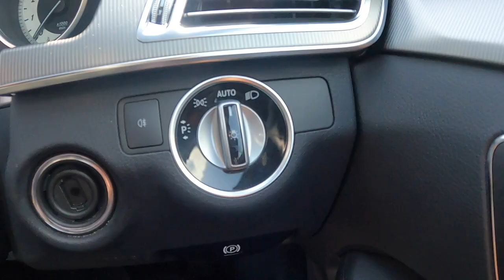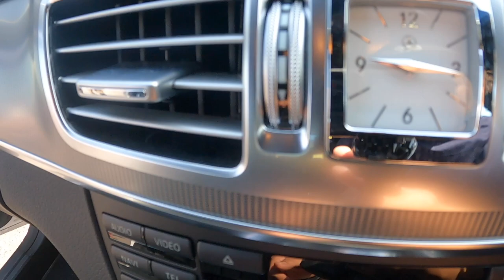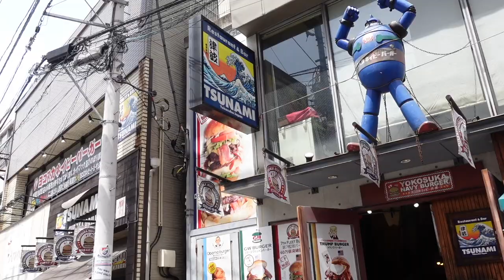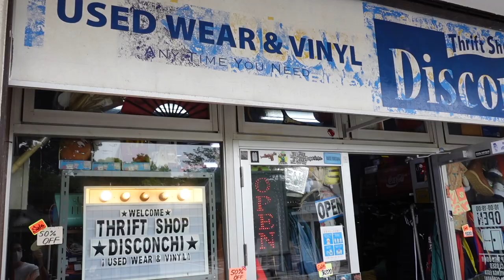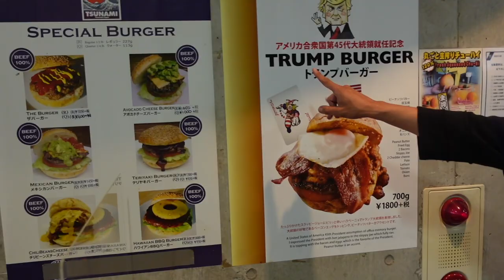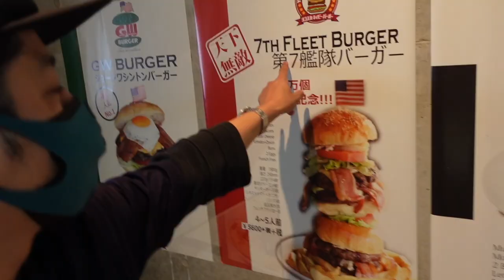ランクル６０からベンツに乗り換え！？横須賀で大豪遊！！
ちっちゃいブランドもしています。こちらもよろしくお願いします
BiERo ViSKio